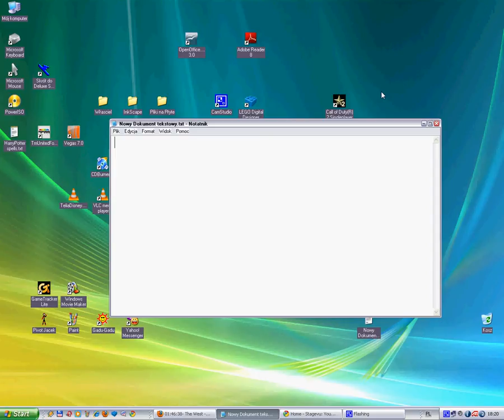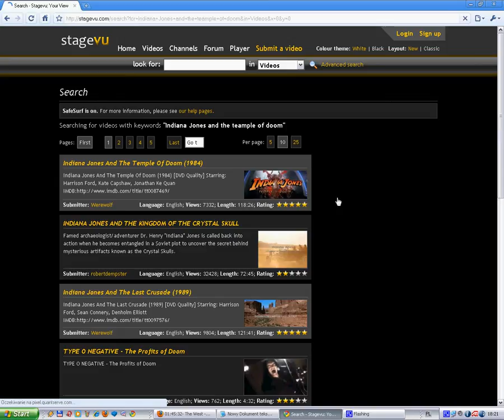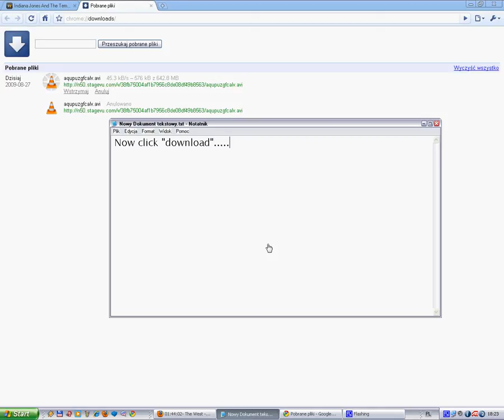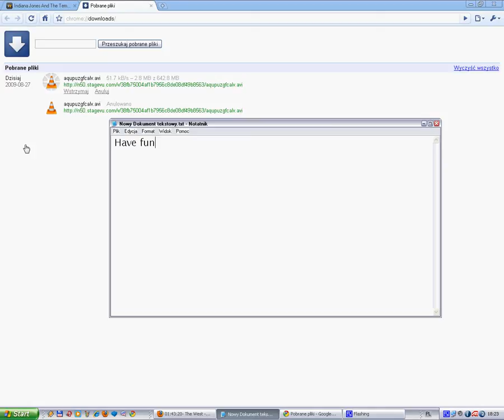How to download movies for free